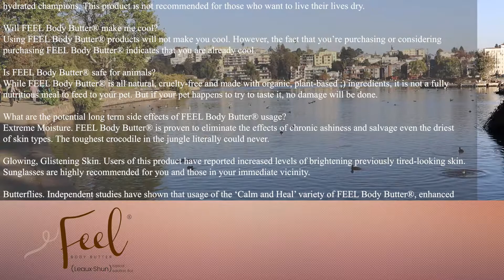Drug Commercial Parody | FEEL® Body Butter (Leaux-shun) | Side Effects May Include...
Because we're healing ASHINESS one body butter at a time.